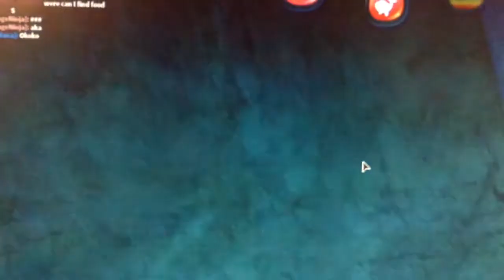Roblox| Fish simulator - MY FIRST EVER VIDEO!!!!!!!!!!!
Roblox fish simulator !
It is so good to finally have a YouTube account!